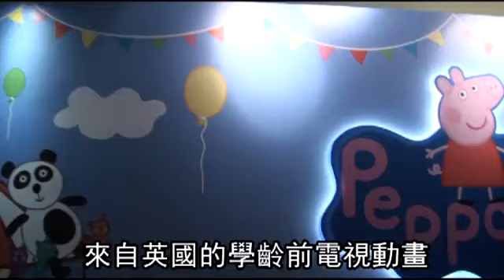亞洲首場 粉紅豬小妹樂園搶先曝光--蘋果日報20160724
英國的學齡前卡通粉紅豬小妹(Peppa Pig)，今天起至9/4在高雄夢時代展開亞洲區首場創作遊樂園特展，搶攻暑假期小朋友市場，此次以園遊會為主題，設計公仔、遊戲、教室三大區共計400坪空間，除了可以看到主角佩佩、喬治、媽媽豬、爸爸豬大型大仔讓你拍照，遊戲區還有4個小遊戲讓你闖關，而卡通中的大型恐龍也在現場1比1呈現，化身成氣墊跳床，讓你瘋狂玩樂，而喜歡堆積木、玩黏土的小朋友，還有教室區讓你玩，若喜歡塗鴉，還可把自己著色的佩佩、喬治，經過掃描投影在螢幕上，變成真的會動的卡通跟你一起玩樂喔！
（陳勇凱╱高雄報導）